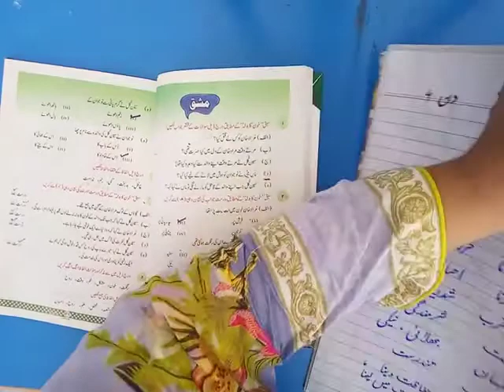Khoon ka Badla -- Class 8 Urdu, Lecture 3, ** Ilm Ka Ghar - علم کا گھر **